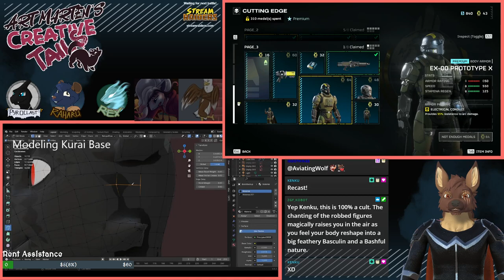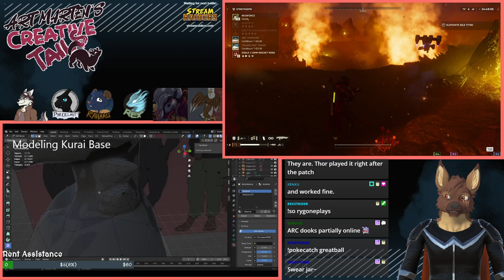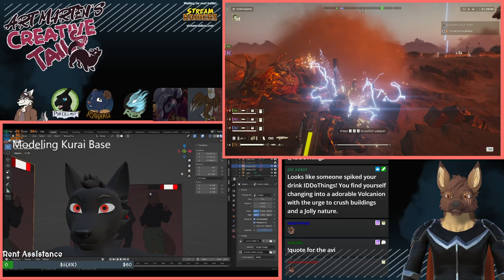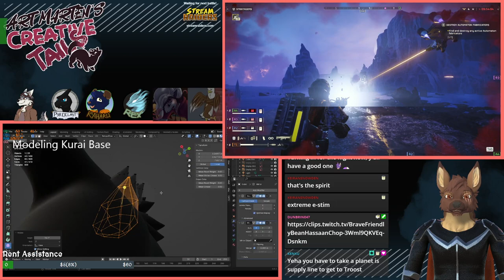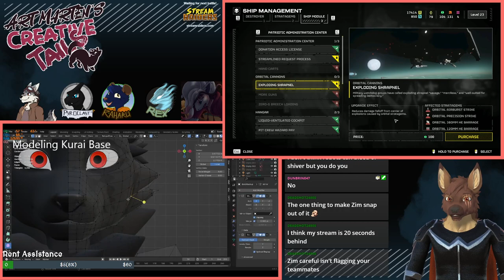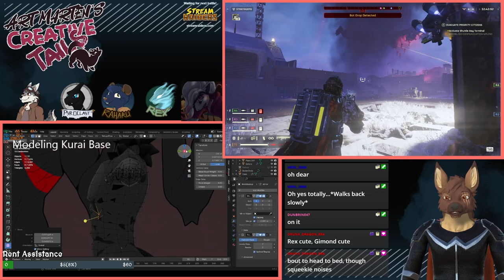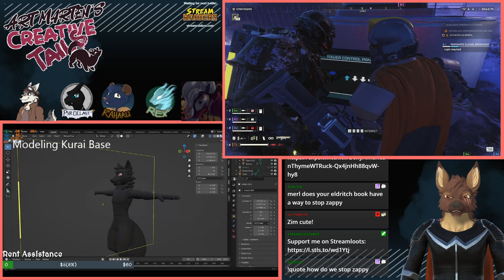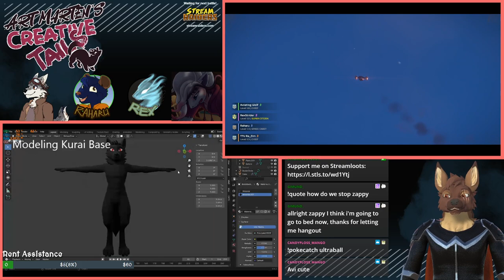Art Marten & Helldivers - E13 - Arc Weapons??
Let's wake things up a bit more with Helldivers now! We're going to try out the arc weapons again while Conrade's still working on 3d models!